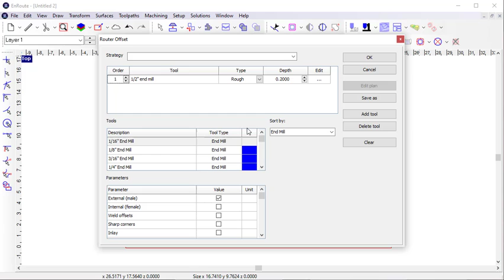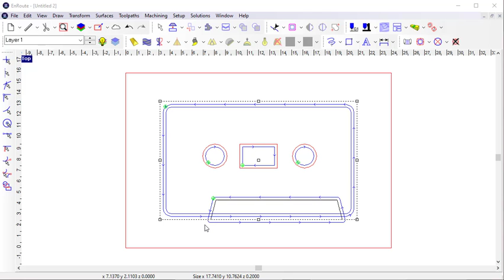Introduction - Container Hole Relationship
Learn how EnRoute automatically identifies holes in the design and how it effects the final design.